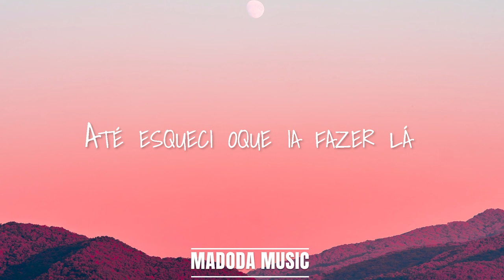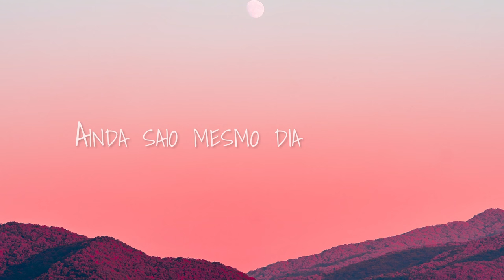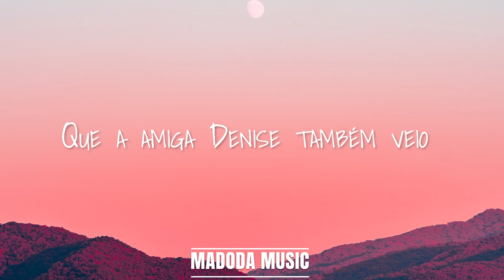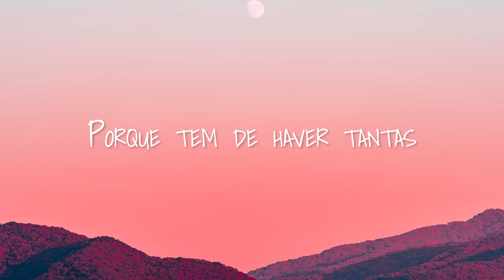Hernâni - Nanas Lindas (letra/ lyrics)